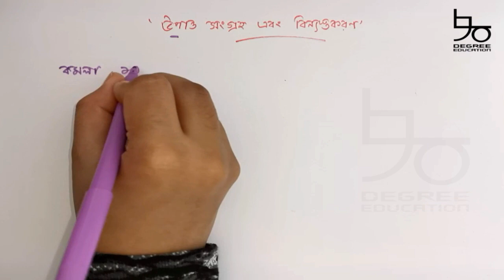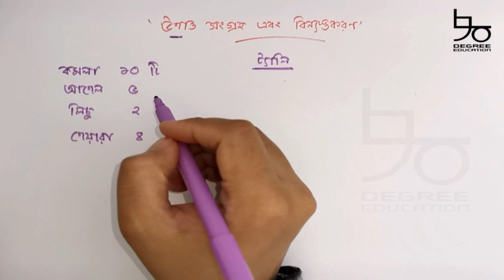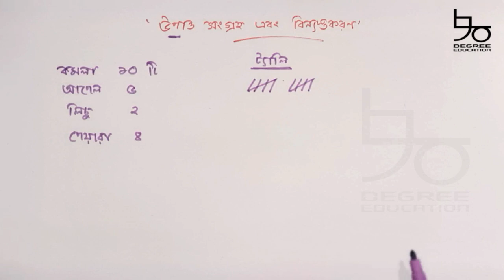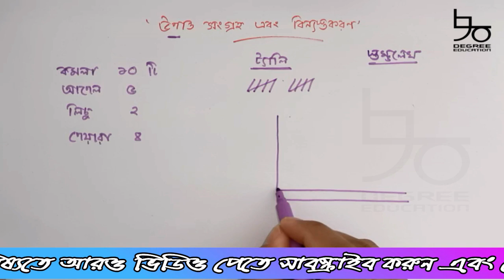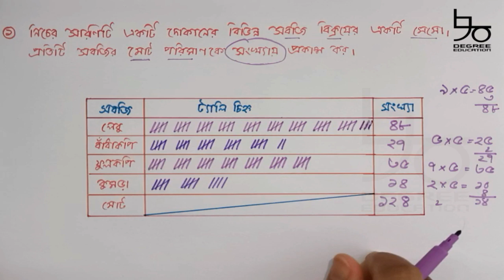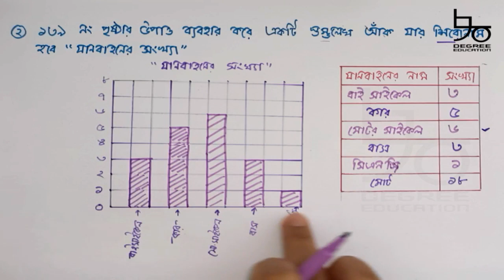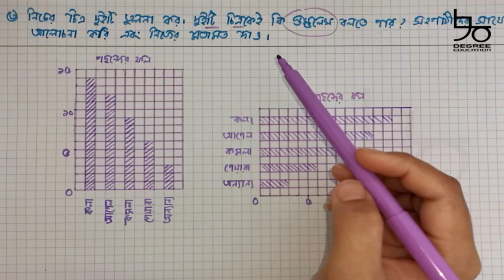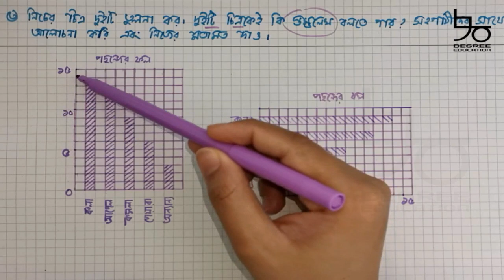৪র্থ শ্রেণির গণিত অধ্যায় ১২ সমাধান | উপাত্ত সংগ্রহ ও বিন্যস্তকরণ | Class 4 Math Chapter 12 | Data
Content: Class 4 Math Chapter 12 (Complete)
Lectured by: Dr. Nabila Adnan (BDS, CU), Germany

চতুর্থ শ্রেণীর গণিত ১২শ অধ্যায়ের সম্পূর্ণ সমাধান করে দেয়া হয়েছে আজকের ভিডিওতে। আলোচনা করা হয়েছে উপাত্ত সংগ্রহ ও বিন্যস্তকরণ নিয়ে। উপাত্ত কী,  স্তম্ভলেখে কী, কীভাবে উপাত্ত সাজাতে বা বিন্যস্ত করতে হয় ও স্তম্ভলেখে উপস্থাপন সহজভাবে কীভাবে করা যায় তা ব্যাখ্যা করা হয়েছে।

We have made the complete solution of class 4 math chapter 12. We have discussed more about data collection and arrangement. What is data,  what is bar diagram, how to collect data, how to arrange data and how to present data in bar diagram etc.

upatto ki, shombho lekho ki, upatt kivabe sajate ba binnosto korte hoy o upatto kivabe shomvo lekhe uposthapon korte hoy ta bistarito alochona kora hoyeche.